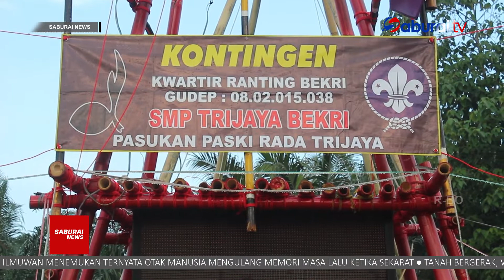Komisi IV DPRD Lampung Tengah Dorong Kepramukaan Aktif - SaburaiNEWS